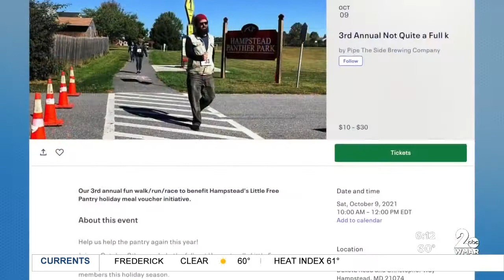Hampstead's Little Free Pantry